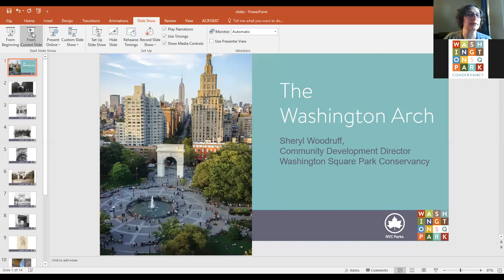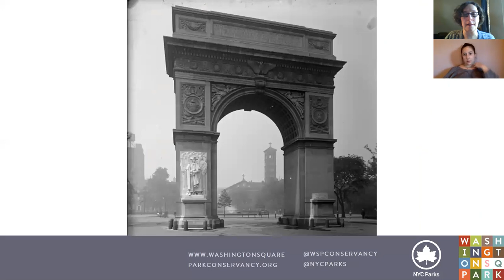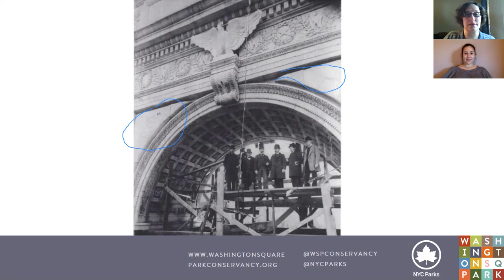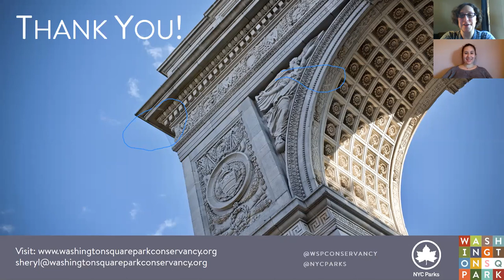Lunchtime Lecture The Washington Arch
Join WSPC Community Development Director Sheryl Woodruff as she talks about the history of the Washington Arch.